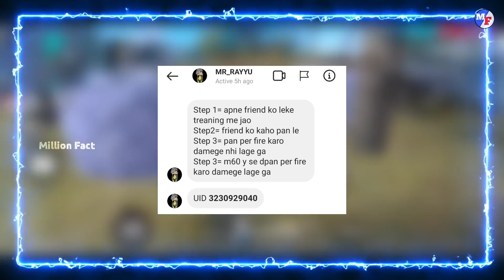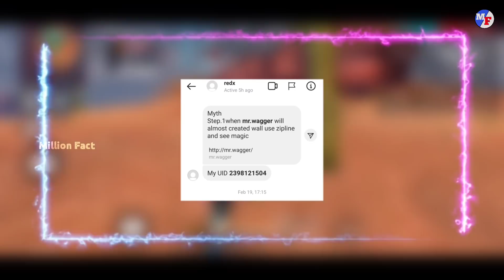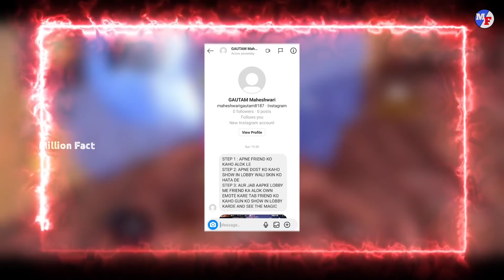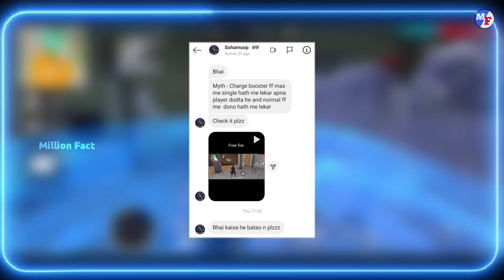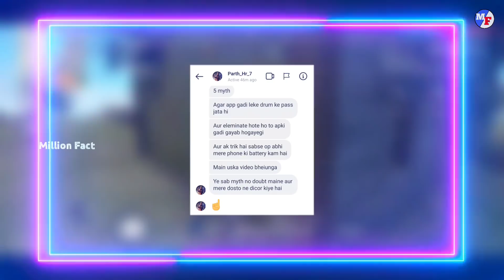Adam ने पहना Skyler का Bundle 🤯 100% Working Trick - Garena Free Fire | para SAMSUNG,A3,A5,A6,A7,J2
This Video about Adam Wear All Bundle Trick Gloo Wall🤯 that will blow your mind. Except this trick there are many more myths and tricks .

Hello Friends

Welcome to Million Fact

Sub -Adam ने पहना Skyler का Bundle 🤯 100% Working Trick - Garena Free Fire | para SAMSUNG,A3,A5,A6,A7,J2

On this channel you will get to see "  free fire" related videos . In which we specifically make videos of free fire myth. In this video we have covered a lot of free fire mythbussters and tricks. Friends, in this video we have taken all latest myths and tricks. I hope this video will helpful for all free fire players.

Like the video, share and do comment

Script & Voice over  - Chander Prakash
Editing - Om Bohra

(1) Emote + Medikit In Clash Squad

 (2) 5 Gloowall In CS

(4) 🤯 Emote + Medikit Trick Is Back

𝗠𝗶𝗰 𝗦𝘁𝗮𝗻𝗱
𝗠𝗶𝗰 𝗛𝗼𝗹𝗱𝗲𝗿